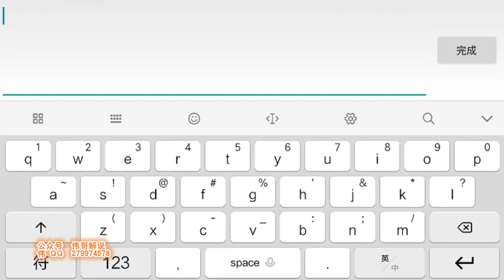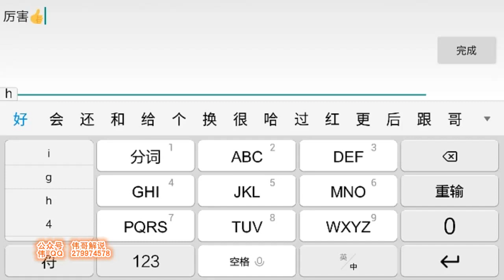王者荣耀 五个妲己VS五个鲁班 小个子伤害太高